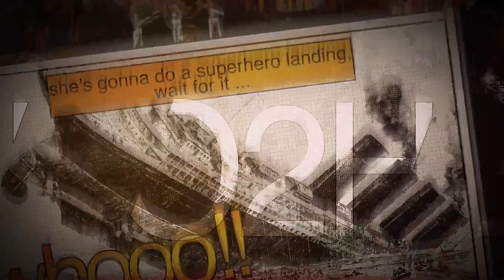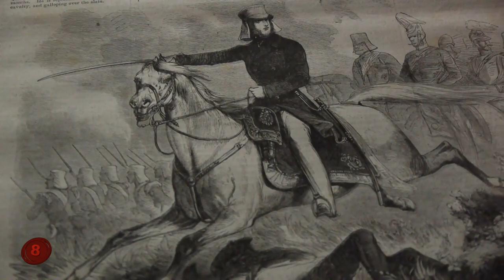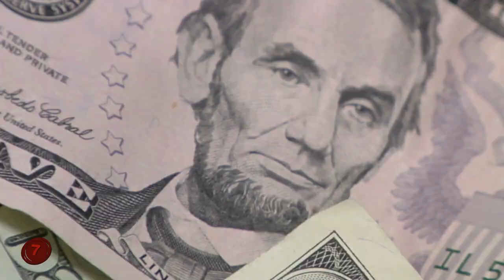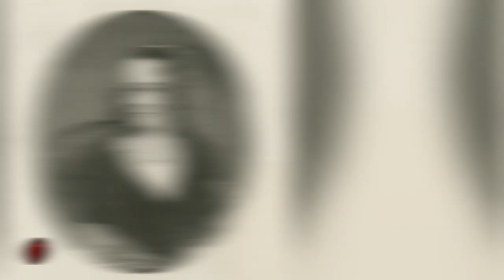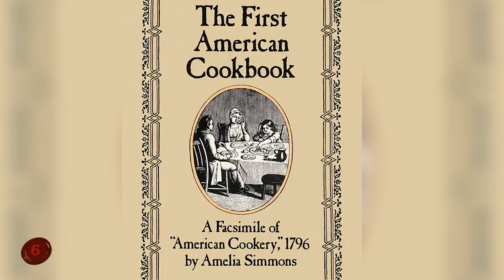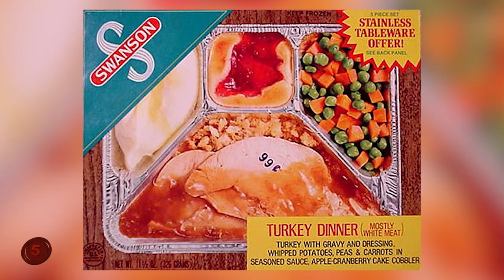What's the Truth About Thanksgiving?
Number 10: The First Thanksgiving.
If I say the words "the first Thanksgiving" to you then you likely get an image of pilgrims and Native Americans dining together across a long table and enjoying their time together. Usually, history exaggerates what actually happens in key moments, but believe it or not...this one was accurate. Even if we don't know the exact details of what's going on or where it happened.
The widely held belief about the first Thanksgiving was that it was held between the Colonists and Wampanoag Indians when they shared an autumn harvest feast in Plymouth, Massachusetts in 1621. That's where the picture is said to based on. However, there is some debate over whether this is actually true.
There are some historians who believe that the first Thanksgiving didn't happen in Massachusetts but, rather, in Florida. And it wasn't the Colonists who had this meal, rather, it was the Spanish. You see, in 1565, nearly 60 years before Plymouth, a Spanish fleet came ashore and planted a cross in the sandy beach to christen the new settlement of St. Augustine.
They decided to celebrate their arrival with a feast, a feast in which they brought in the native Timucuan people. So technically...that could be the first Thanksgiving.
Either way, the image honestly is the same in most cases. Two different people's coming together to have a meal and enjoying everyone's company.
Number 9: The First Thanksgiving Meal.
Ok everyone, I want you to picture your ideal Thanksgiving Day meal. Lunch or Dinner, doesn't matter. What do you see in front of you? The turkey all golden brown and juicy? The mashed potatoes that you are savoring and will drench with butter? All of the flavors of pies...pumpkin, apple, cherry, or more? And washing it all down with juice, soda...or something stronger? It's good that you're enjoying that now, because that is hardly a traditional Thanksgiving Day meal.
Sure, it's traditional in the modern sense, by how humanity has "perceived" Thanksgiving, but if we're talking about the original Thanksgiving, the meal wasn't even close to that.
In terms of Turkey, it's true there were turkeys in the colonies, but it wasn't something everyone would eat. And, there's no official record stating that turkeys were on the menu. But that doesn't mean there wasn't meat. Deer was hunted by the Native Americans and likely brought in for the feast. Also, whether in Florida or Massachusetts, seafood would have been big on the menu, maybe including fish and lobster.
Potatoes? Not so much. While trade had been going on, potatoes weren't in great numbers in the colonies, and likely weren't used in the original feast.
Still, it's fine if you don't go fully traditional, go and enjoy what your family brings you.
Number 8: When Did The Government Acknowledge Thanksgiving?
Before we answer THIS question...take a moment to like this video and join the Zero2Hero community by using the button below!
That's a question that's a little tricky to answer, because when it comes to the "official" holiday of Thanksgiving, it was given ratification, of sorts, by the government of the US and their leaders more times than you
might think. Sometimes it was given as a singular day of thanks, ones that would acknowledge or honor a momentous occasion or victory.
According to the History Channel:
"America first called for a national day of thanksgiving to celebrate victory over the British in the Battle of Saratoga. In 1789, George Washington again called for national day of thanks on the last Thursday of November in 1777 to commemorate the end of the Revolutionary War and the ratification of the Constitution. And during the Civil War, both the Confederacy and the Union issued Thanksgiving Day proclamations following major victories."
So yeah, you could honestly say that Thanksgiving has been a big deal for many parts of early Colonial history. Even then, though, some Presidents like Thomas Jefferson actually opposed the holiday because they thought it would set a religious precedent of sorts.
Either way, the idea of giving thanks is very much engrained in American culture.
Number 7: Who Made It Officially Official Though?
Alright, so if you're wondering which President made Thanksgiving an annual holiday, then you would have to go to Abraham Lincoln, which is very poetic if we can be honest with one another here. He officially called for an annual day of Thanksgiving back in 1863. Which means the holiday is basically 256 years old!
But, here's the catch, while it was Lincoln who helped make it official, it wasn't Lincoln's idea, per se, to make it happen.